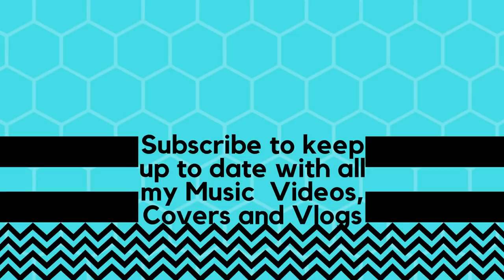IRISH TEEN DISCOS VS GAELTACHT DISCOS